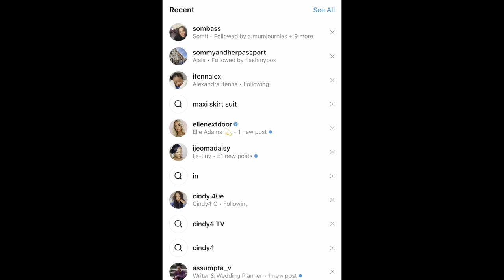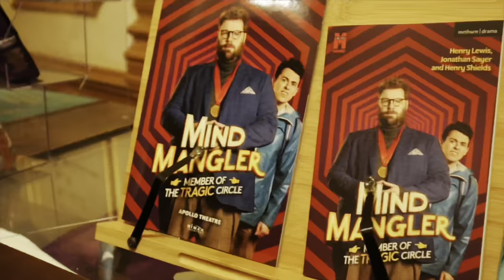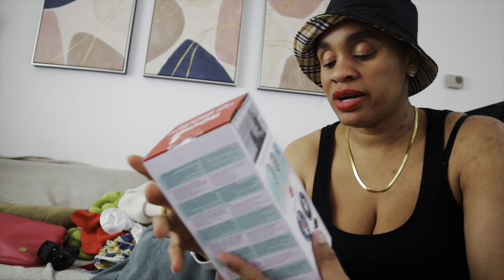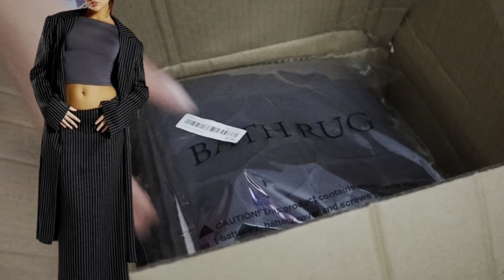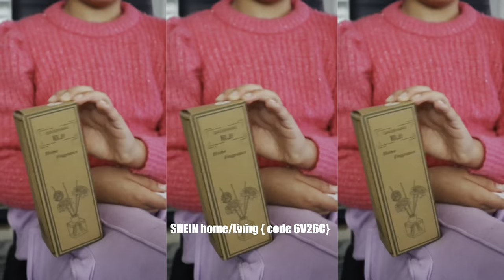I REALLY MISS YOUTUBE | UNBOXINGS AND 2 BABY VISITS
TIMESTAMP
intro - 00:21
@Sombass + unboxing KAI Collective - 05:52
@LondontheatredirectUK experience - 07:18
@thatcorporatechic visit + FIJI Organics  - 10:51
SHEIN unboxing - 12:21
outro: 13:52
end - 14:10

🎧Music